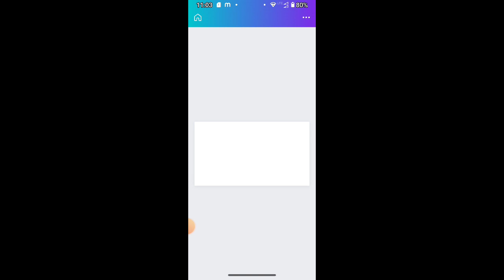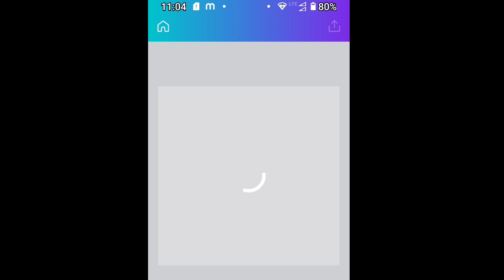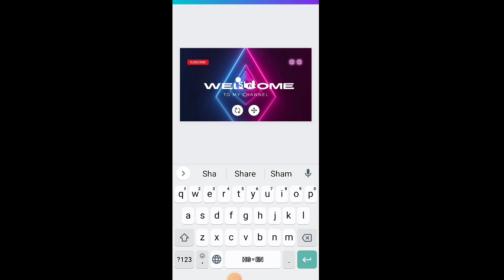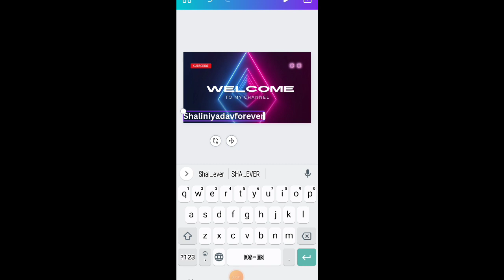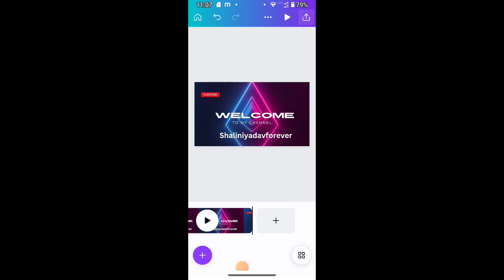How To Make an Intro For YouTube Free in Canva | Create an Animated YouTube Intro@shrutirajput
How To Make an Intro For YouTube Free in Canva | Create an Animated YouTube Intro@Shruthi rajput

✅If want to work with me in forever living products so just follow below links.

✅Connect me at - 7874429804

networking tlf creator#shaliniyadavforever
youtube intro,
intro video for youtube channel,
animated youtube intro/outro fast,
how to create an animated youtube intro/outro fast,
Create an Animated YouTube Intro/Outro FAST,
How To Make an Intro For YouTube Free in Canva,
how to make an outro for free,

In this video, you'll learn how to make an intro for YouTube videos free in Canva. I'll show you how to create a YouTube intro with music and
youtube intro canva

youtube intro canva tutorial

youtube intro video canva

simple youtube intro canva

youtube intro ideas canva

text based youtube intro canva

youtube intro and outro canva

youtube intro ideas using canva

cute youtube intros canva

intro youtube tutorial canva app

aesthetic youtube intro canva
Shaliniyadavforever